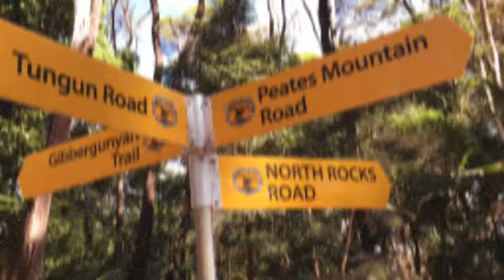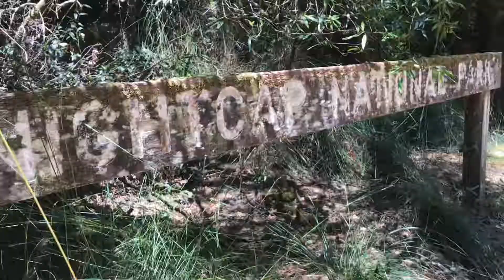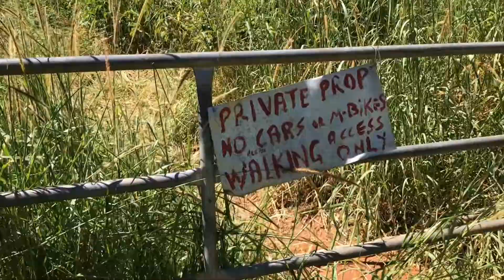MTB Social Ride Whian Whian State Forest Jan 2019